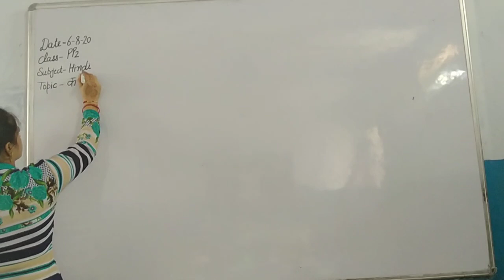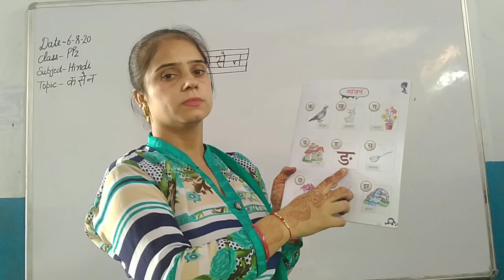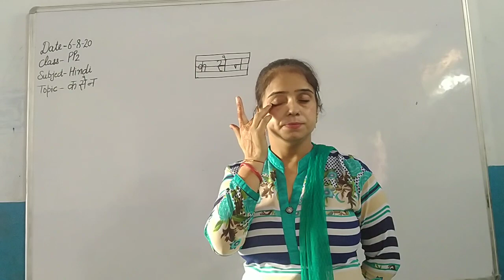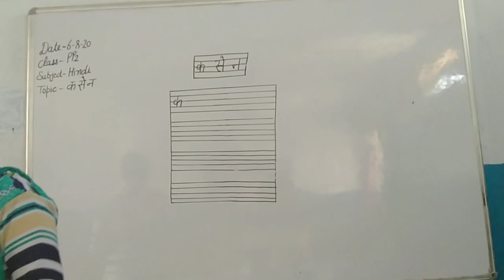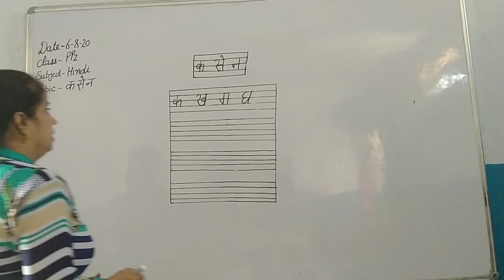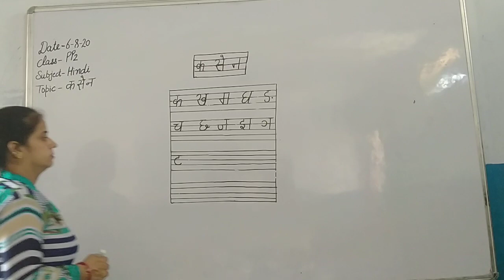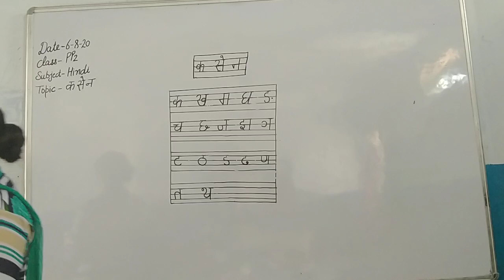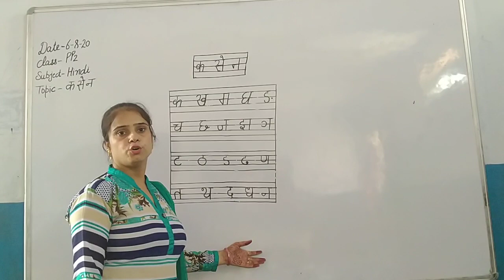PP2 Hindi Vayanjan Part5